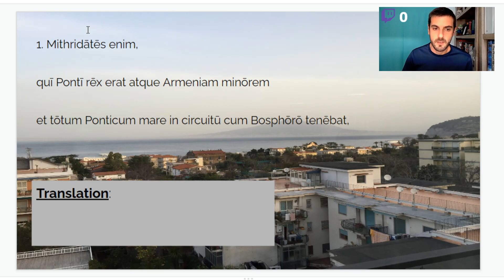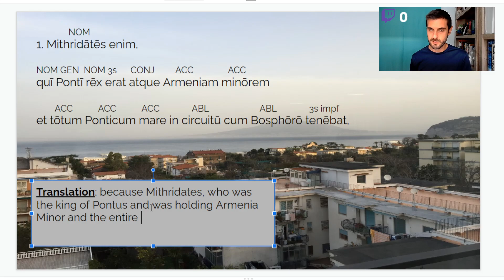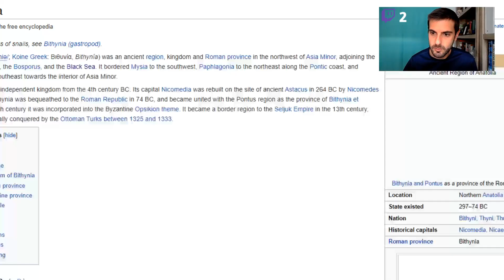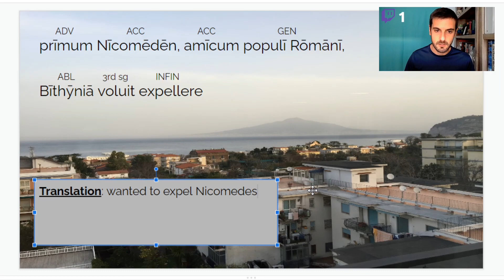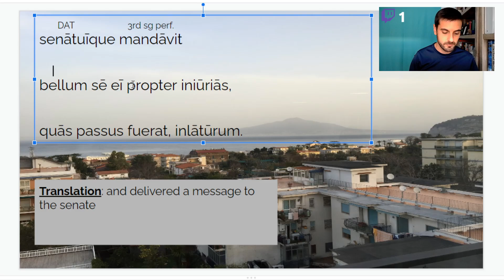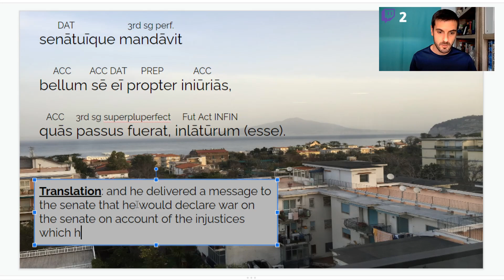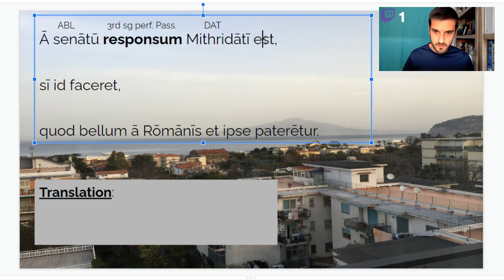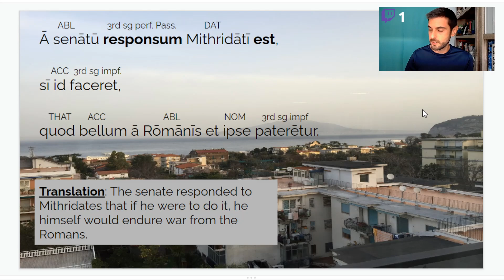Latin Prose (Tuesday 10/27): Lectio IV (Mithridates Part 1)